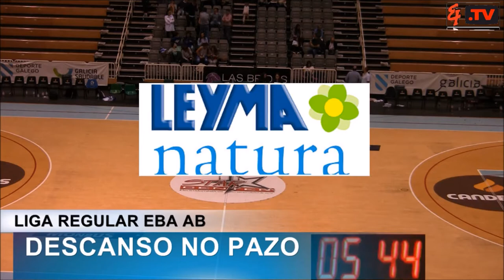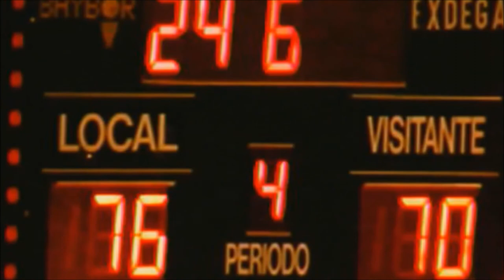2016 10 09 J1 ESTUDIANTES LEYMA NATURA LUGO RESIDENCIAS LAS ENCINAS CDP